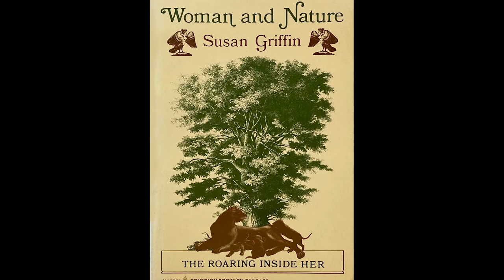Susan Griffin: "The Souls of Trees"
Susan Griffin, ecofeminist author, discusses insights into her understanding of the spirit and the environment.